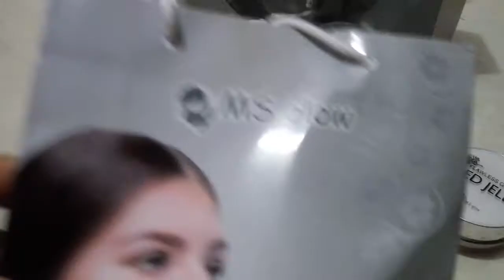skin care ms glow || produk yang ku pake sehari-hari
skin care  dari ms glow || produk yang ku pake sehari-hari terjamin aman ..